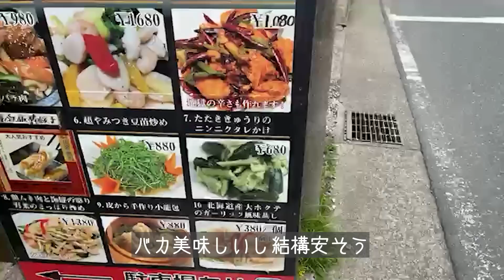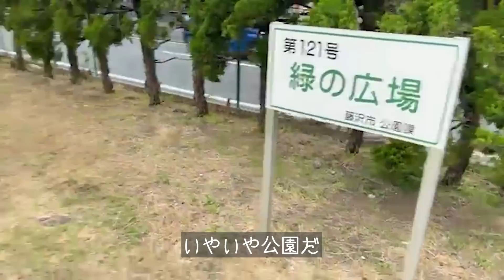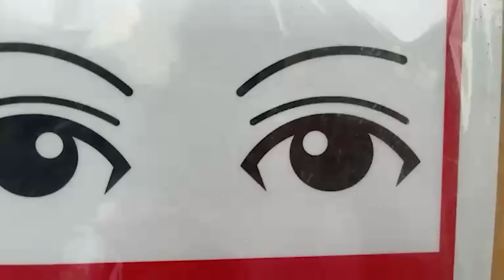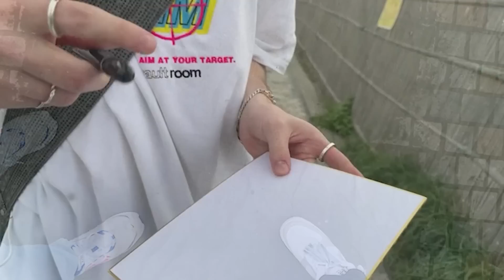【お散歩】まさかのShockファンや、おいすファンに遭遇するta1yo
2022/06/20
「おい、散歩」